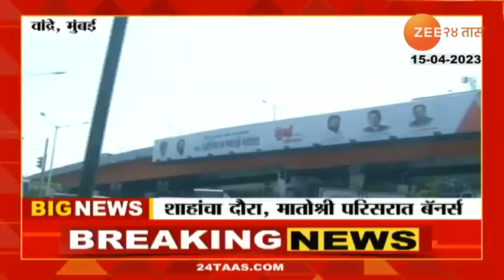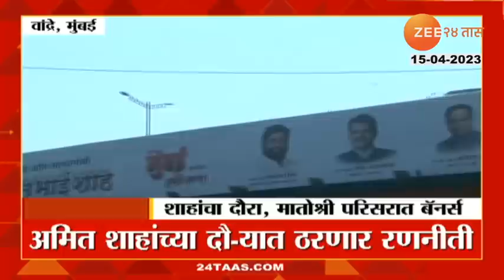Banner Outside The Matoshree | 'मातोश्री' समोर लागले अमित शाहांच्या स्वागताचे बॅनर